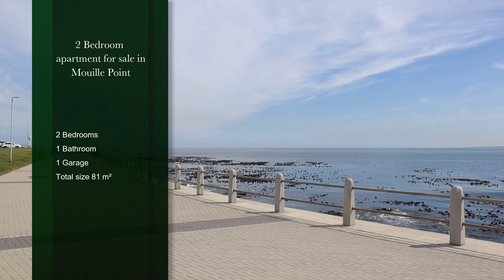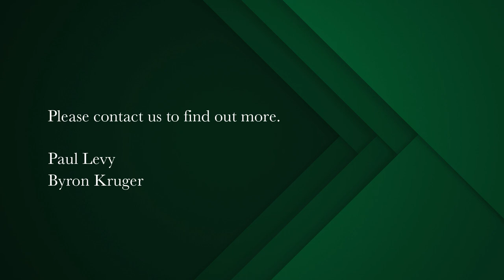2 bedroom apartment for sale in Mouille Point | Pam Golding Properties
Exclusive Mandate
Exclusive listing. High up and well elevated views over the ocean and the golf course. This upgraded unit has an open plan modern kitchen leading onto the dining and lounge areas. Enclosed balcony. Large primary bedroom with an abundance of built in cupboards. Second bedroom. Astonishingly strong views over the golf course and the mountains from both spacious bedrooms. Bathroom bath. Separate bath with shower over the bath. This apartment is a corner unit situated in an updated, high-demand building with generator for two new elevators and all common areas. Cameras.    Building manager on site. Well run building near all the restaurants, coffee shops, delis, gym and golf course.  Opposite the promenade. Pet friendly with permission. No short term lets permitted.